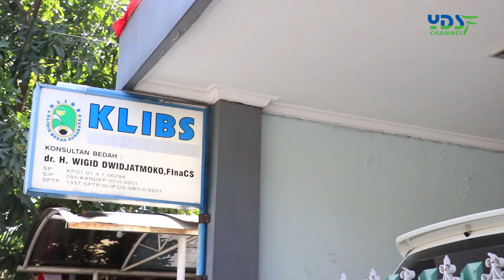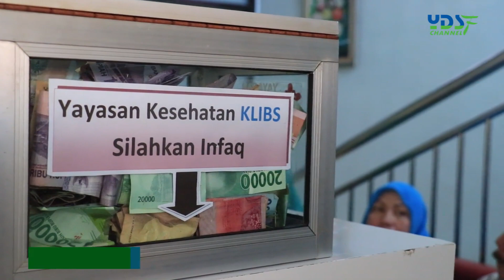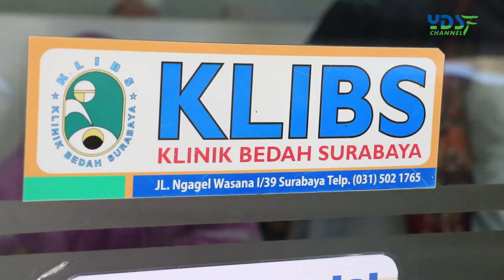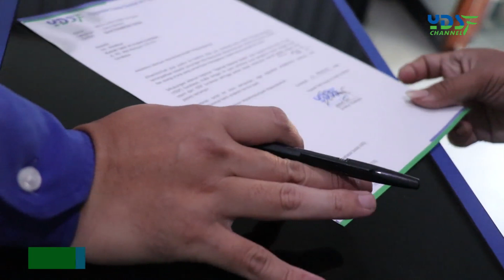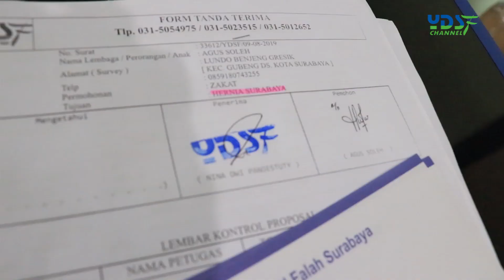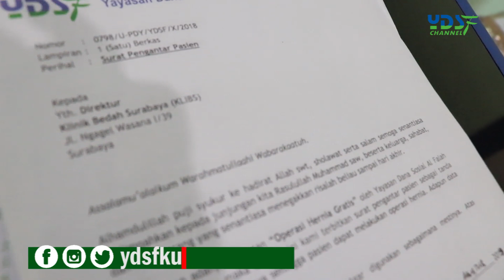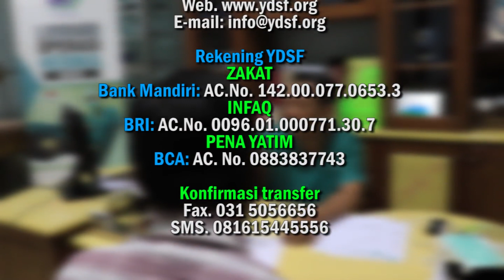Apa itu ESWL? | dr. Wigid Dwidjadmoko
Gelombang suara bukti kebesaran Allah | dr. H. Wigid Dwidjadmoko, Sp.B,FinaCS. | Spesialis Bedah, Pendiri KLIBS

Ini ada teknologi baru dan metode baru di bidang kedokteran yang saya sendiri juga insya allah menambah iman. Jadi kalau dalam islam itu kan kita memperoleh informasi kalau pada hari kiamat Allah SWT menghancurkan alam semesta melalui terompet sangkakala. Sangkakala itu insya allah gelombang  suara. Gelombang suara  ada yang terdengar manusia ada yang tidak, nanti gelombang suara itu terdengar atau tidak, tidak ada yang tahu. Tapi tidak ada yang percaya, masa sih gelombang suara itu bisa menghancurkan benda keras? Sehingga Allah memberikan sedikit bukti ke dunia kedokteran dengan ditemukan alat yang namanya ESWL. ESWL itu suatu perangkat penghasil gelombang suara untuk menembak batu ginjal, nah batu ginjal keras itu hancur. Bayangan saya kalau kita nanti ditiupkan sangkakala hancur semua, banjir darah menakutkan. Tapi ternyata sekarang ditemukan teknologi baru lagi bahwa gelombang suara itu tidak hanya berfungsi atau bisa memecah benda keras namun bisa mengiris , bisa menghentikan pendarahan jadi kalau daging berdarah di iris itu tidak berdarah. Jadi kita besok itu tercabik-cabik hancur tapi tak berdarah